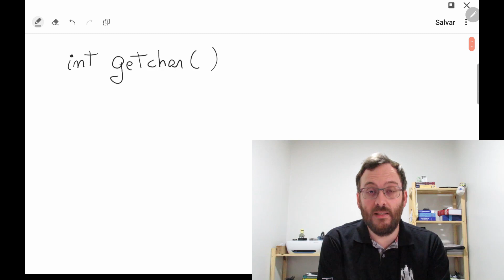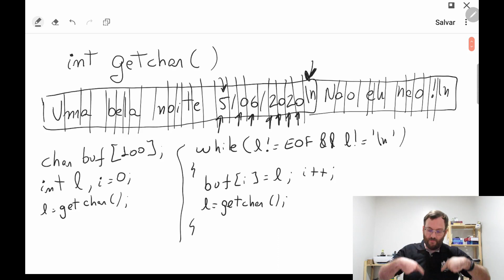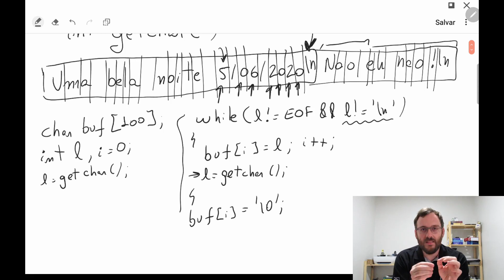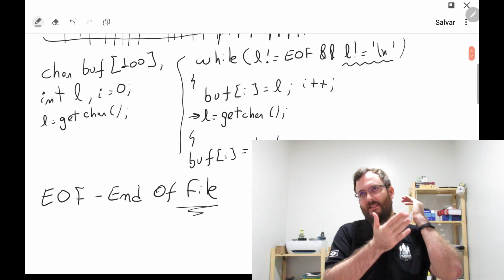Umas palavras: STRING - E03 - getchar()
Quadro 'Umas Palavras', vamos conversar sobre STRINGS (em algum momento) na linguagem C. No episódio de hoje vamos iniciar a discussão sobre a leitura das strings pela entrada padrão usando a função `getchar`.